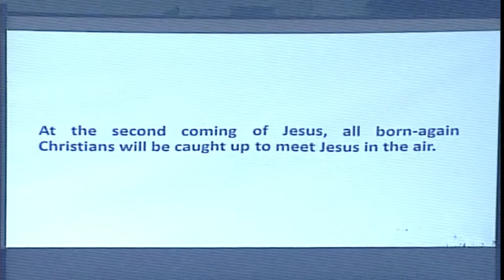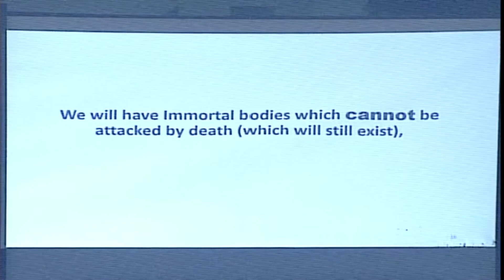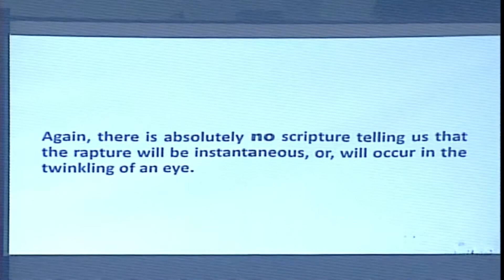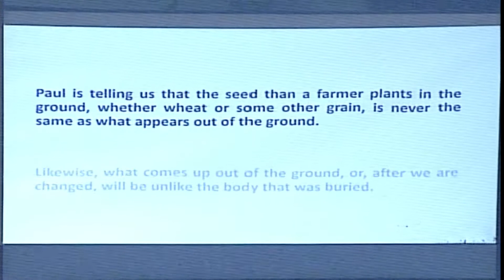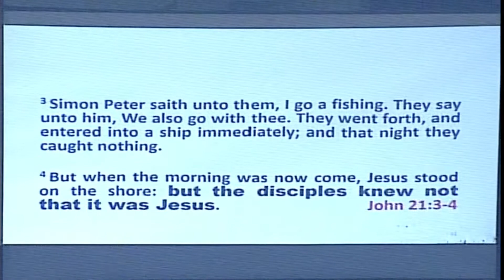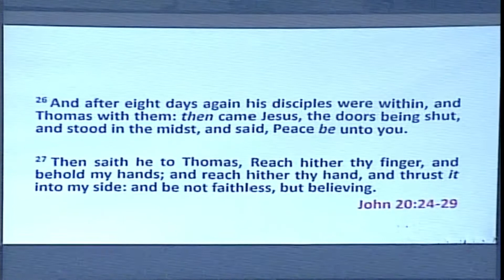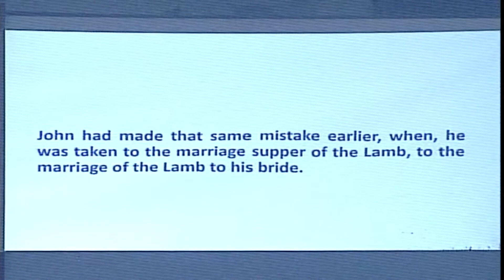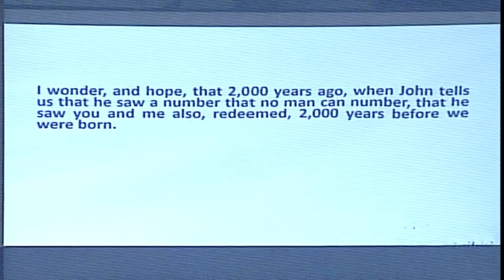The Rapture/Resurrection, Part 1 - The Process of the Resurrection and the Rapture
Bible Study for Wednesday November 4, 2020

If you are interested in donating to our ministry, you can use the following link:

We are also available on Givelify, using the Givelify app or going